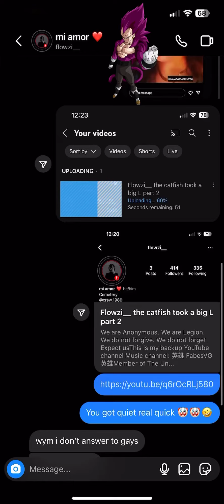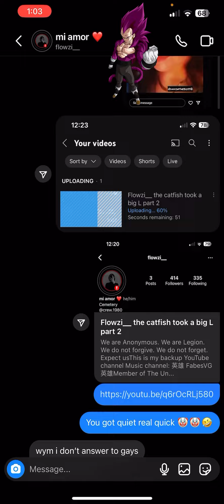Flowzi__ the catfish took a big L part2/part 3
Leader of Mustang Outlaws [RDR2] 102k members
Leader of League of Heroes 💻
Leader of King⚔️[RDR2] 10.2k members
Leader of TORE⚔️[RDR2] 11.9k members
Member of Minnesota Røkkr ❄️